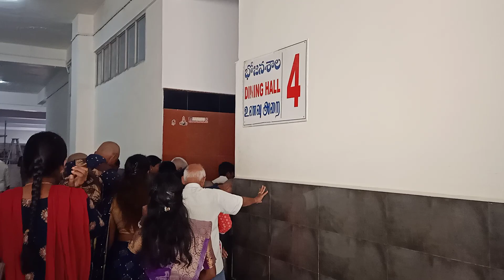Tirumala - Vengamamba Annadanam